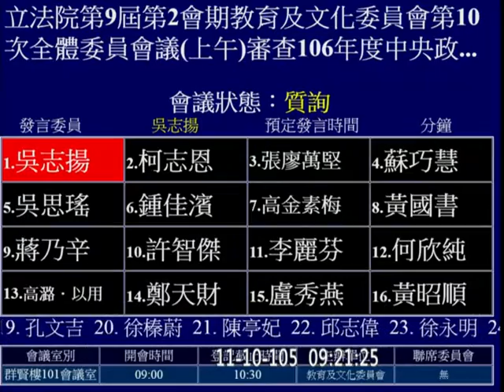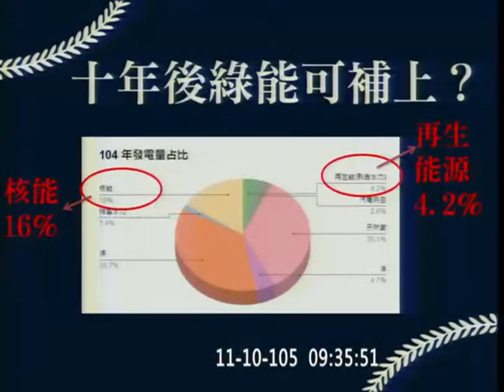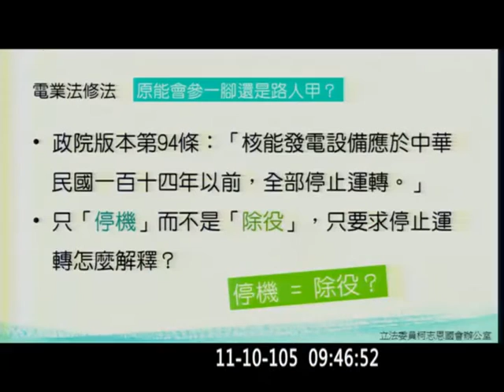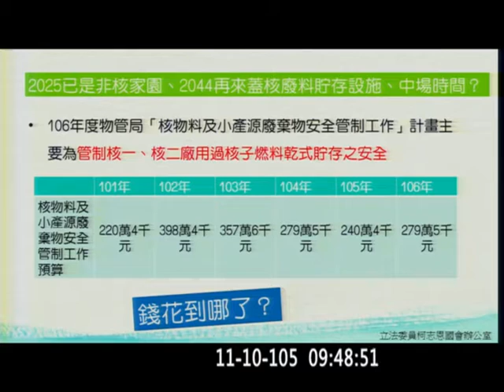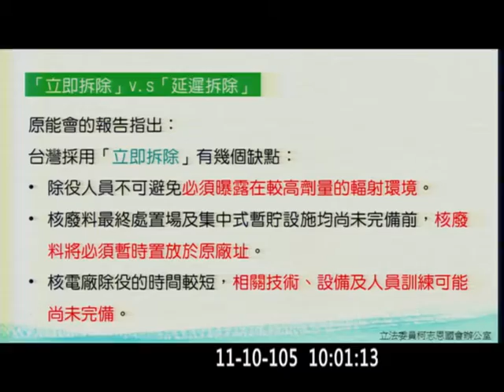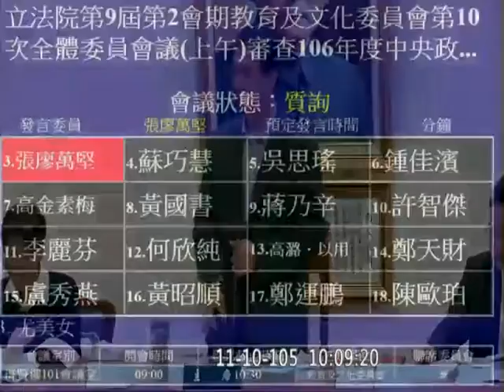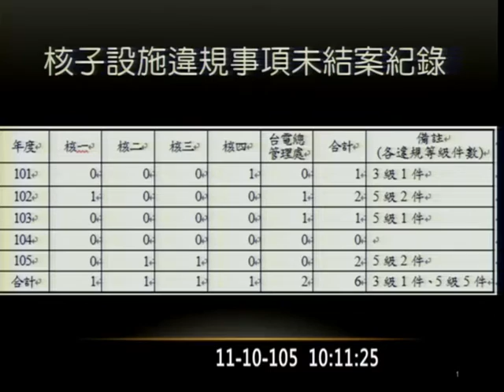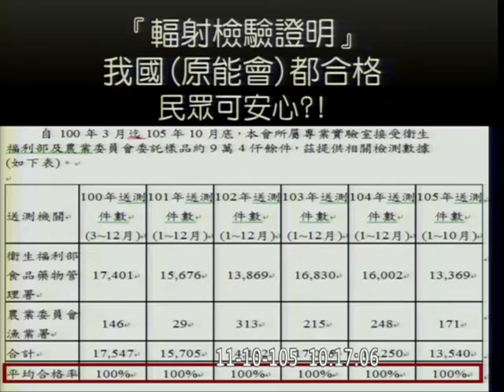20161110 教育文化 AM0905-1035 【立法院演哪齣？】